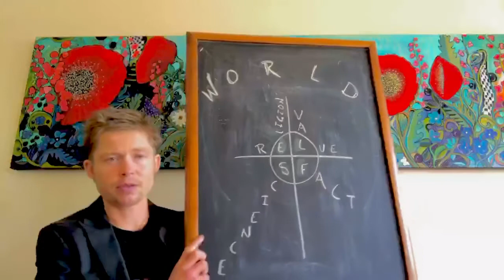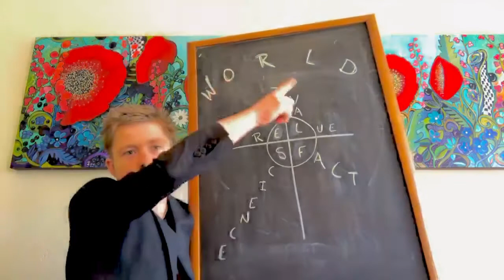Lecture 8.2 Science and Religion (2) The Essence of the Scientific Method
Alaska Pacific University
Critical Thinking Spring 2021